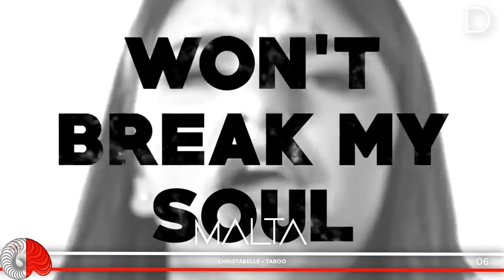MY TOP 07 (so far) | Eurovision Song Contest 2018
► Welcome to TOP 07 (so far) of the Eurovision Song Contest 2018 in Lisbon, Portugal!

► EUROVISION 2018 CALENDAR

▸ Dec 23rd: Albania // Eugent Bushpepa - Mall
▸ Jan 27th: France // Madame Monsieur - Mercy
▸ Jan 29th: Czech Republic // Mikolas Josef - Lie To Me
▸ Jan 29th: Spain // ALFRED AND AMAIA - TU CANCIÓN
▸ Feb 3rd: Malta // CHRISTABELLE - TABOO
▸ Feb 4th: Switzerland // ZIBBZ - STONES
▸ Feb 7th: United Kingdom // SURIE - STORM

Australia (Jessica Mauboy // Song: Feb 2018)
Azerbaijan (Aisel // Song: Mar 2018)
Belgium (Laura Groeseneken // Song: Mar 2018)
Croatia (TBA)
Cyprus (Eleni Foureira // Fuego) (TBA)
FYR Macedonia (TBA)
Georgia (Iriao // Song: Feb 2018)
Ireland (TBA)
Israel (Artist: Feb 13th // Song: TBA)
Russia (TBA)

► TAGS ◄